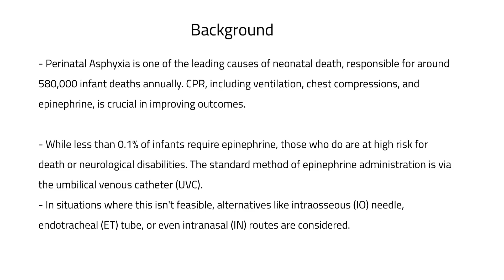Endotracheal and intranasal epinephrine in severely asphyxic bradycardic newborn lambs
Objective: Intravenous epinephrine administration is preferred during neonatal resuscitation, but may not always be rapidly administered due to lack of equipment or trained staff. We aimed to compare the time to return of spontaneous circulation (ROSC) and post-ROSC haemodynamics between intravenous, endotracheal (ET) and intranasal (IN) epinephrine in severely asphyxic, bradycardic newborn lambs.

Methods: After instrumentation, severe asphyxia (heart rate less than 60 bpm, blood pressure ~10 mm Hg) was induced by clamping the cord in near-term lambs. Resuscitation was initiated with ventilation followed by chest compressions. Lambs were randomly assigned to receive intravenous (0.02 mg/kg), ET (0.1 mg/kg) or IN (0.1 mg/kg) epinephrine. If ROSC was not achieved after three allocated treatment doses, rescue intravenous epinephrine was administered. After ROSC, lambs were ventilated for 60 min.

Results: ROSC in response to allocated treatment occurred in 8/8 (100%) intravenous lambs, 4/7 (57%) ET lambs and 5/7 (71%) IN lambs. Mean (SD) time to ROSC was 173 (32) seconds in the intravenous group, 360 (211) seconds in the ET group and 401 (175) seconds in the IN group (p less than 0.05 intravenous vs IN). Blood pressure and cerebral oxygen delivery were highest in the intravenous group immediately post-ROSC (p less than 0.05), whereas the ET group sustained the highest blood pressure over the 60-min observation (p less than 0.05).

Conclusion: Our study supports neonatal resuscitation guidelines, highlighting intravenous administration as the most effective route for epinephrine. ET and IN epinephrine should only be considered when intravenous access is delayed or not feasible.